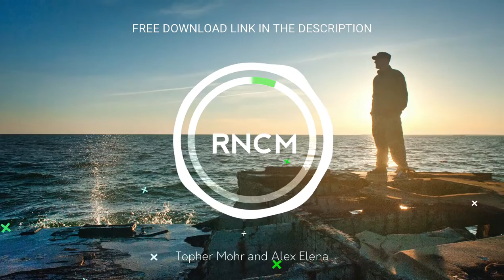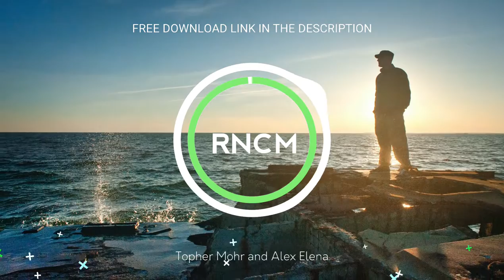✅🌞Royalty Free Happy Background Music for Vlogs No Copyright Music / Happy music No Copyright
💮SPECIAL 👇🏻
📦Pack of 30 Non Copyright Music To use in YouTube Videos

© Licence ▼

🎶[ＳＵＰＰＯＲＴ ＡＲＴＩＳＴ]

Song: Keep Dreaming - Topher Mohr & Alex Elean
Promoted by: RNCM MUSIC

💵Want to MAKE MONEY before monetization 👇
🎯 Create Your Own YouTube Store

🌀 ＤＥＳＣＲＩＰＴＩＯＮ

An inspiring, energizing and uplifting background track perfect to set an optimistic and motivational mood. Suitable for uplifting and inspiring projects, including corporate presentations, tutorials, slideshows, montages, openers, business videos, science and technology projects, lifestyle and travel, medical and health videos, real estate, startup videos, app promos, explainers, and more...

Download Copyright free images.

Ignore*
, no copyright music, no copyright, background music, no competition, no copyright background music for videos, no copyright music tune, no copyright background music youtube
music club, non veg videos funny, trap nation
non stop hindi songs, nation, non copyrighted background music
trap, non copyrighted music, bass boosted, non copyright song, ncs music
non copyright gameplay, YouTube music, non copyrighted music rap
non copyright beats
best music
non copyrighted background music instrumental
top music
non copyright
non copyrighted music for montages
non copyright intro music